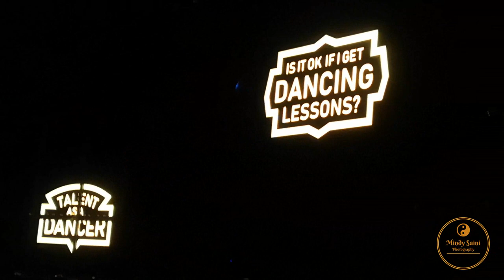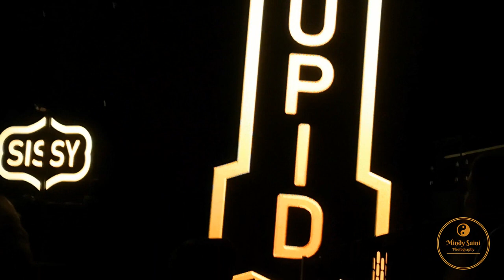Hugh Jackman: The Man. The Music. The Show. Rod Laver Arena - Melbourne 17.08.2019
Filmed with the Huawei Mate 10. Barely had to look at my camera because I was so close. Filmed this for a family member who couldn't make it due to a family emergency, so I thought I'd just upload it here instead.